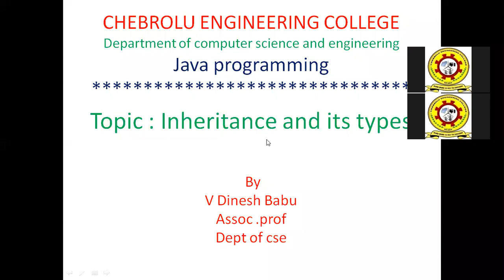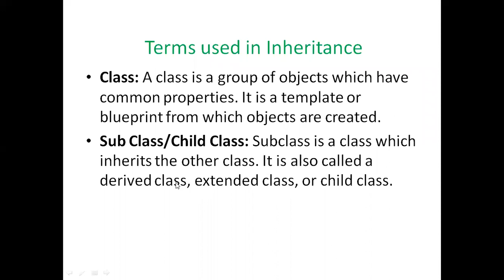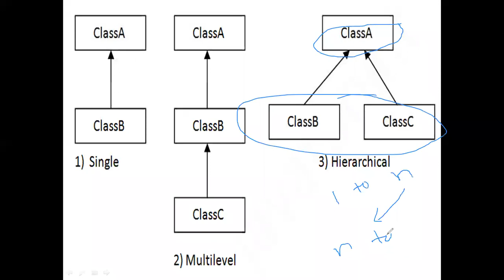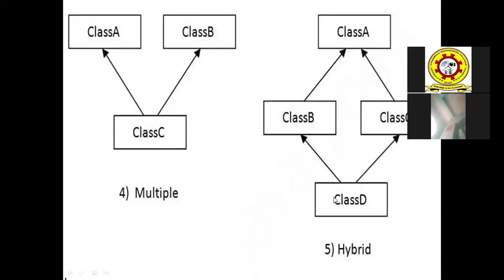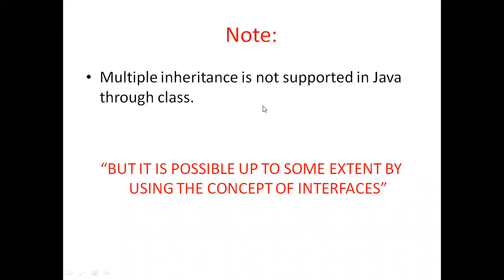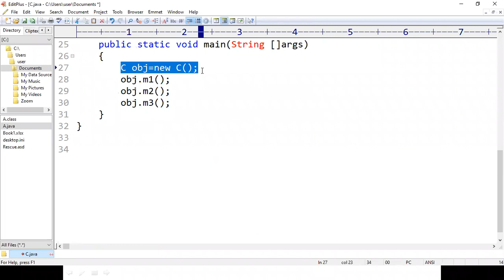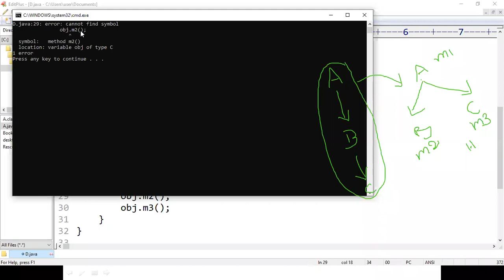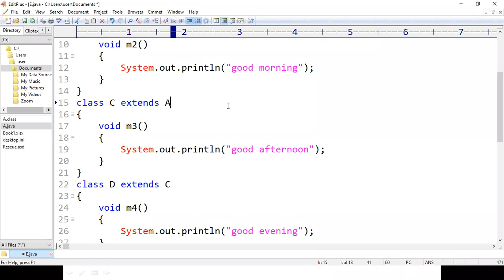JNTUK R19 IICSE SEM2 JAVA UNIT1 inheritance and its types in java